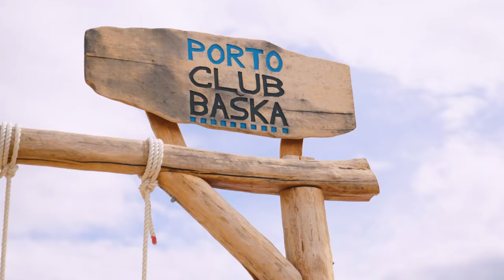Brass Palmas Aftermoive 2022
Aiiii karamba! Wir entflammen die Flamingos, wir segeln über die See - wir lassen Brass Palmas 2022 hochleben und starten ab sofort mit der Vorfreude auf 2023. Heyheyheidi, pack deine Sachen und mach dich bereit: von 21. bis 24. September 2023 geht’s wieder nach Baška um joy, fun und Blasmusik in the sun zu zelebrieren. Ready? Ahoi!